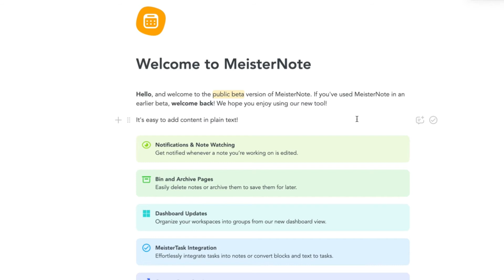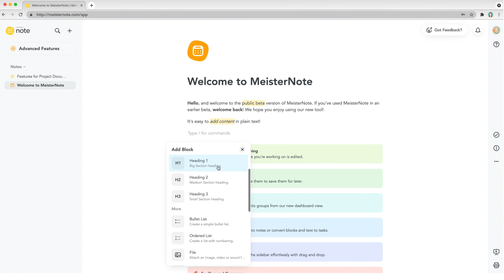Create Content Blocks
You can click anywhere on the note editor and start typing to add content to your note in plain text. If you would like to create content in a different style, hit "forward slash" to call up the Add Block menu. You’ll see a list of the different content styles you can select: from headers, to lists, to code segments, and much more besides. You can also access this menu by hovering over the block and clicking the block grip button.